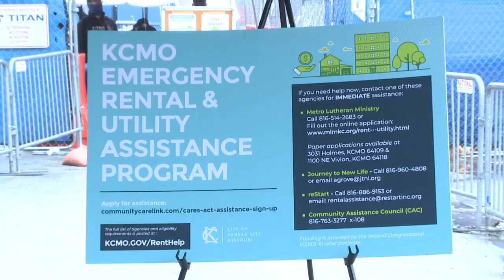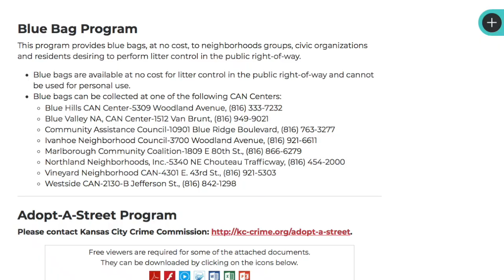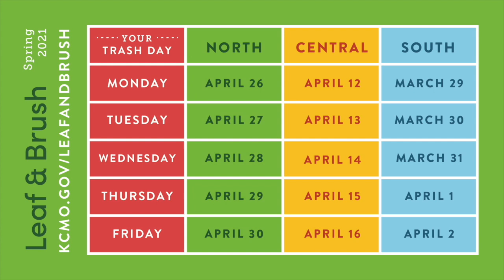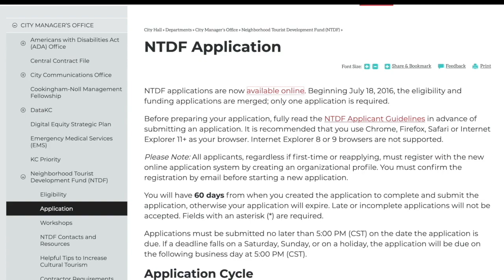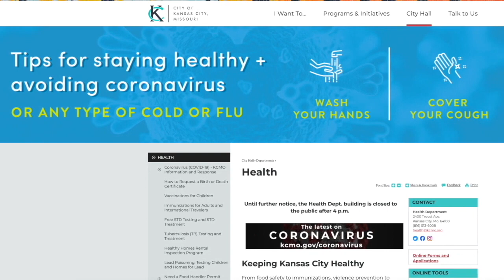The Weekly Report - March 31, 2021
Here are the top three things you should know this week!

The City passed the 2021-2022 budget which includes new dollar house sale of Land Bank houses for low-income residents, the Council passed an ordinance to move the City tax filing date to May 17th this year to coordinate with the year’s federal tax filing deadline and, the City announced some new neighborhood clean-up initiatives aimed at reducing litter in neighborhoods.